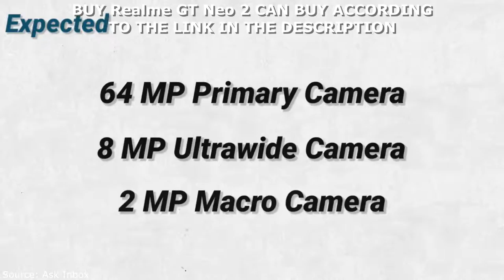Realme GT Neo 2 | Buy aliexpress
🔥 realme GT neo 2

🔔 Bell